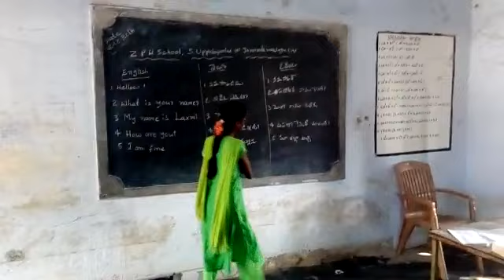BHASHASANGAM ZPHS S UPPALAPADU ODIA LANGUAGE